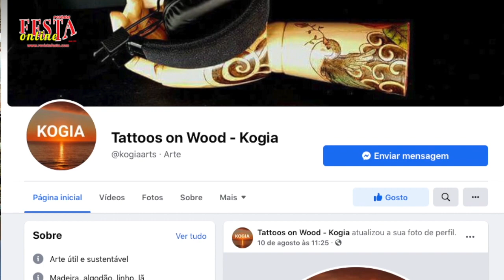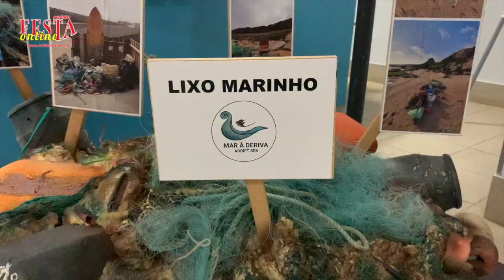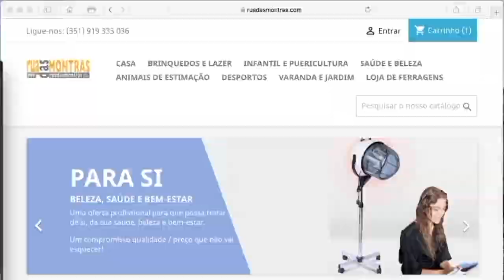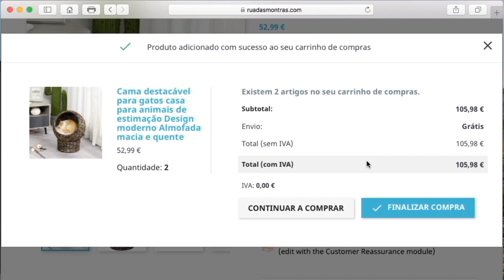"Esta Noite" com Manuel e Lídia Nascimento do projeto "Mar ÀDeriva"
Manuel e Lídia Nascimento, do projeto Mar à Deriva, são os convidados de Carlos Rosa "Esta Noite" para nos falar do seu projeto de vida de limpeza das praias e Oceano, dos trabalhos artísticos que fazem com o lixo recolhido e... muito mais.